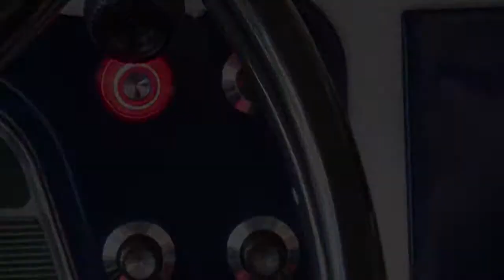1664 Kronenbourg Party-Bus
Ein alter Citoen-Bus wird zum Ausschankwagen umgebaut.